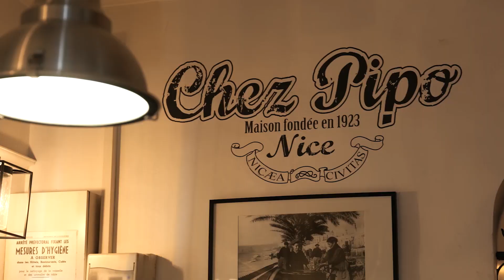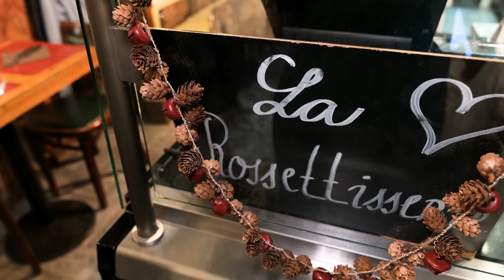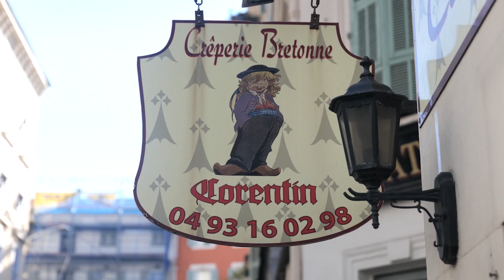אור בן אוליאל ושחף שבתאי טועמים את ניס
הוולוגר והקונדיטור אור בן אוליאל נחת בניס יחד עם השף של אל על, שחף שבתאי. זה התחיל בפיקניק צרפתי לכל נוסעי הטיסה, המשיך ברטטוי חלומי בניס ונגמר בגלידה בטעמים שאפשר רק לדמיין.